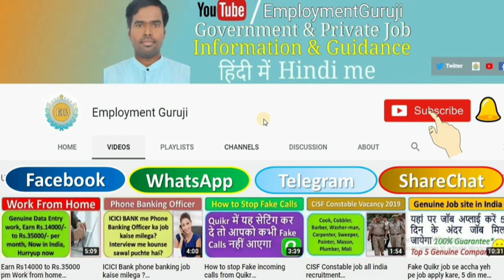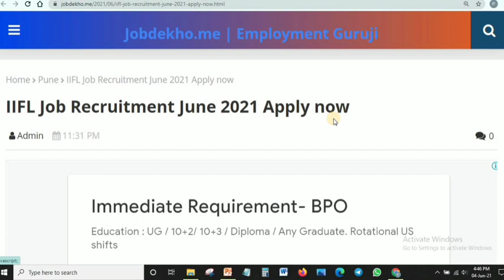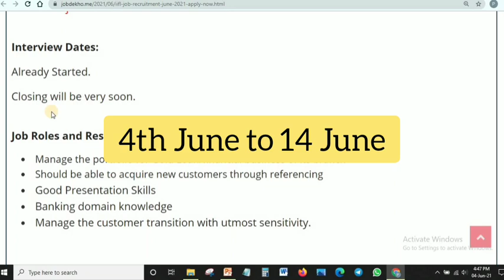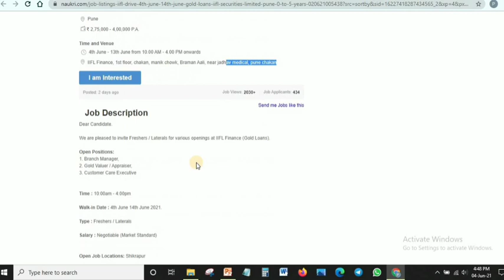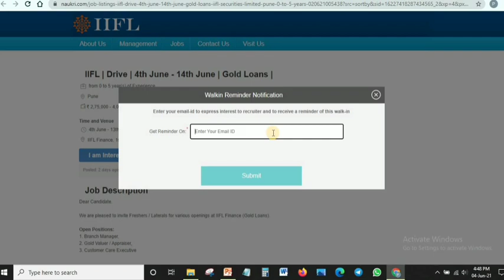IIFL Job Recruitment June 2021 Walk Interview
IIFL Job Recruitment June 2021 Walk Interview qualification is require for job is graduate or post graduate last date to apply for this job is 14 June

Graduate job, undergraduate job, ICICI Bank job, Life insurance job, HDFC Bank Job, Kotak bank job, Bharti IIFL Job Recruitment June 2021 Walk Interview